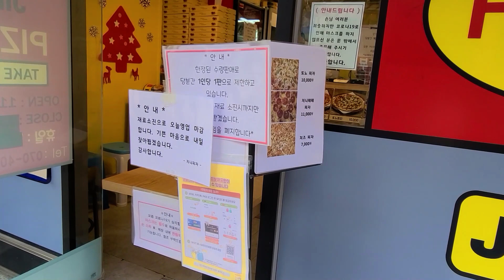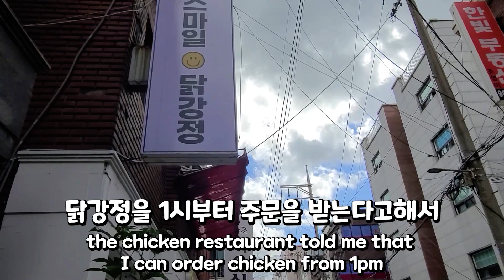골목식당 창동 닭강정 리뷰!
골목식당 창동에는 세곳이 나왔는데요
뚝배기파스타집,NO배달피자집,닭강정집 이렇게 세곳인데요
사람이 너무~ 많아서 먹지 못했어요
닭강정만 겨우 먹을수 있었습니다

♡Twitch Streamer Tansy♡
트위치 14:00 생방송